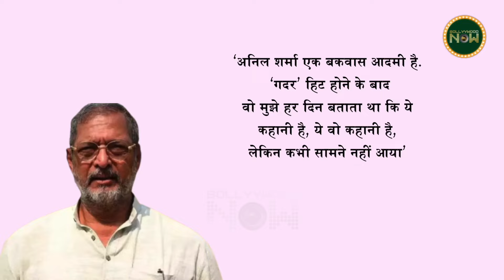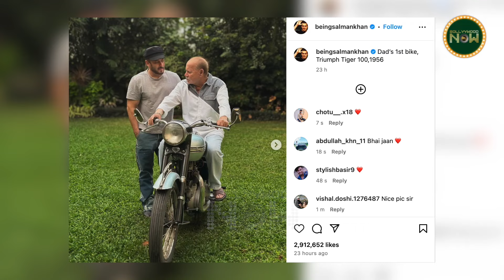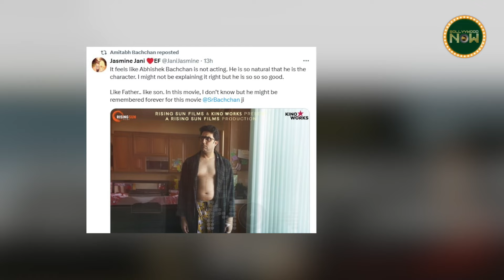Salman Poses With Dad Salim, Amitabh Praises Abhishek, FIR Against Pushpa 2 | Top 10 News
Shilpa Shetty has got a big relief from the Rajasthan High Court. Amitabh Bachchan showers praise on Abhishek Bachchan's performance. Uttar Pradesh makes ‘The Sabarmati Report’ tax-free. Imtiaz Ali on casting couch in Bollywood and much more trending news in today's Daily Wrap.